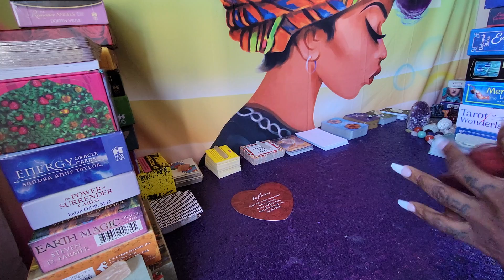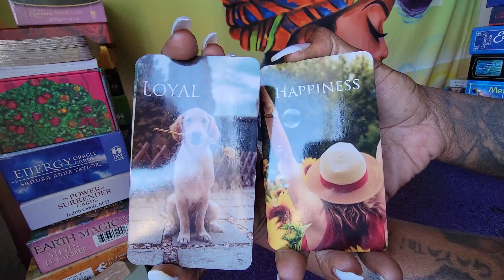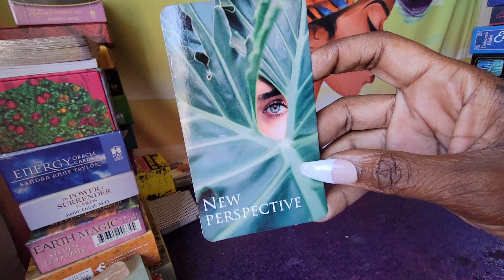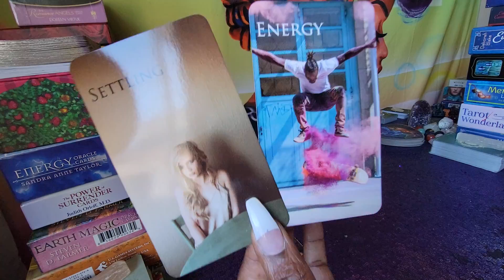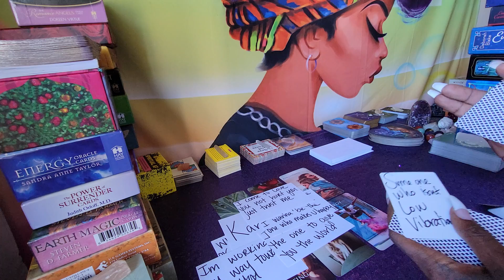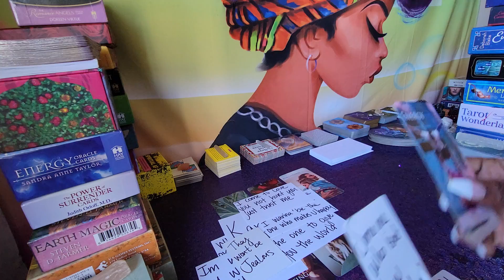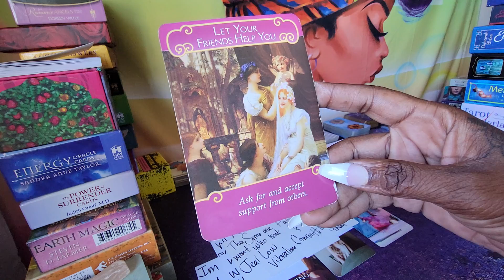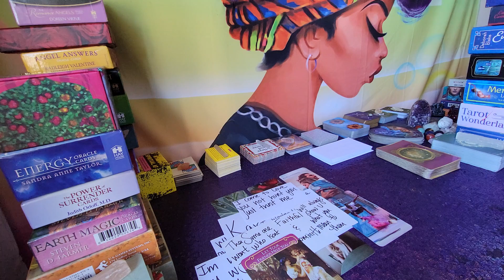SAGITTARIUS ♐ SEEING THINGS DIFFERENTLY & THEY'RE REALIZING YOU'RE THE 1 💯🌈🌟 NOVEMBER 2021